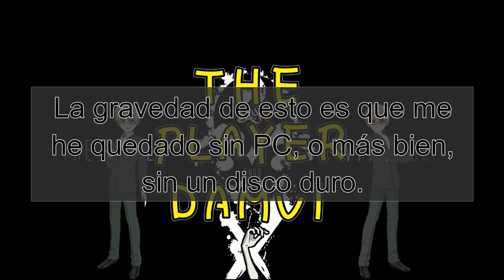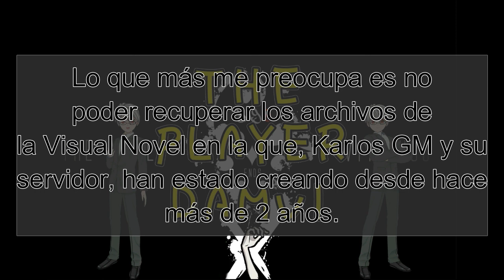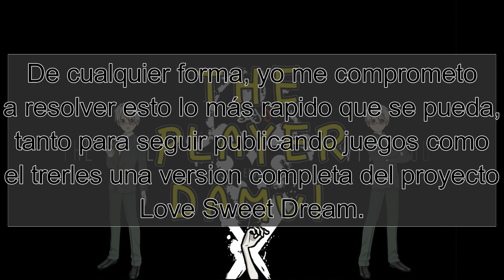Aviso para el Canal 4.0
Ayuda a un hermano en apuros.

Ahora podre descansar, sabiendo que despertare con el sol de un mundo agradecido. o algo asi

**Más contenido de calidad**

"Johnny"